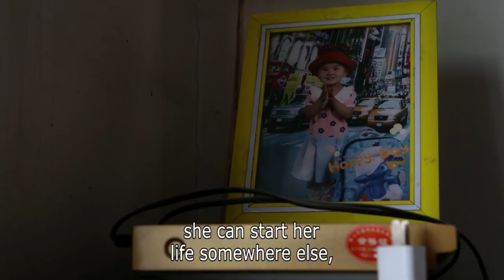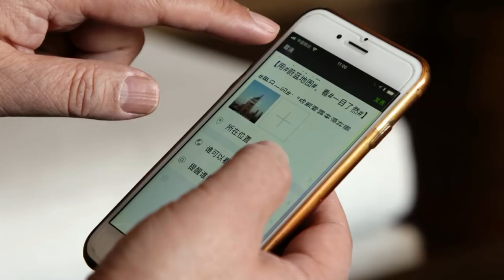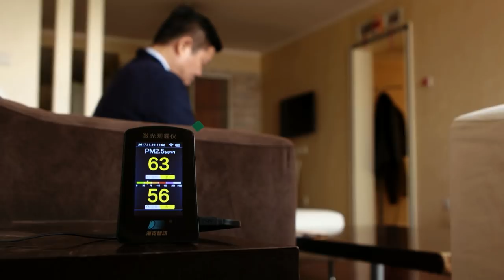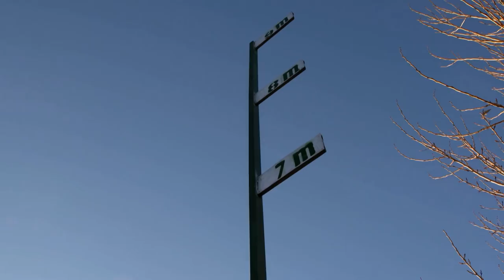Can A Desert Be Reclaimed For Human Habitation?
The Gobi Desert's Sand Warriors: The Gobi desert in central China is becoming increasingly barren, forcing resident farmers and their families into towns, with serious ecological consequences.

"The whole ecosystem is in danger", states Li Hong Jun, a Gobi resident. Though his family have left, Li refuses to abandon his ancestors' lifestyle. Despite horrific sandstorms and arid soil, Han Meifei is among those seeking to rejuvenate the land. His innovative procedures have developed ways of growing plants without water, preventing the dry desert from spreading, and preserving the seeds of plants close to extinction for a greener future.

RTS – Ref. 7308